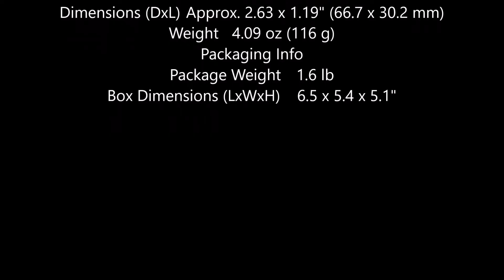Sony A5000 Spec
Sony A5000